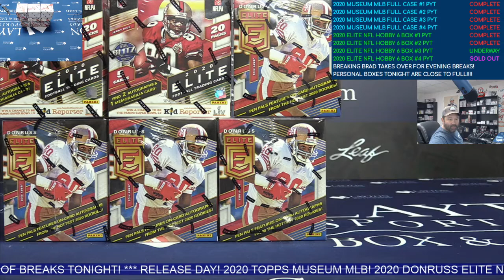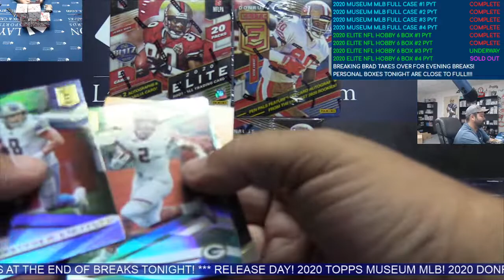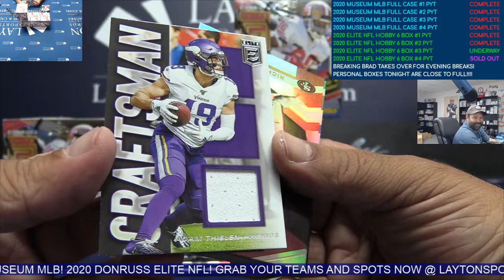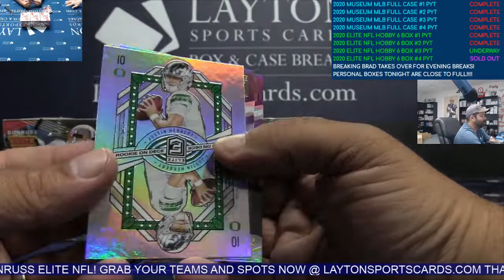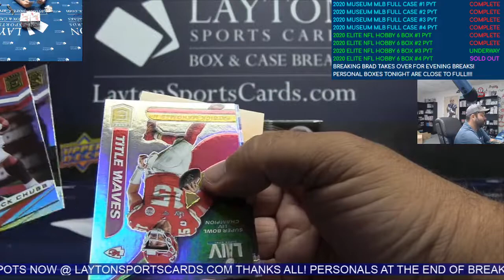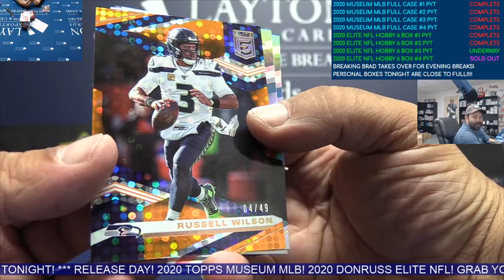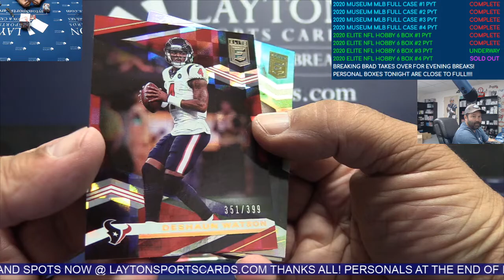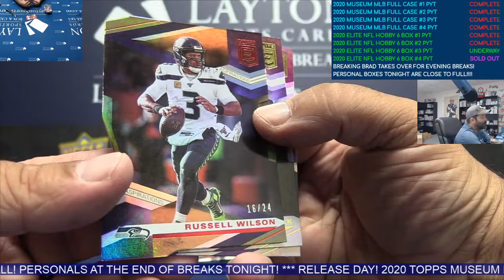2020 Panini Donruss Elite Football Hobby 6 Box Break #3